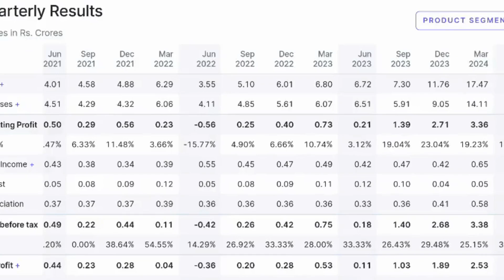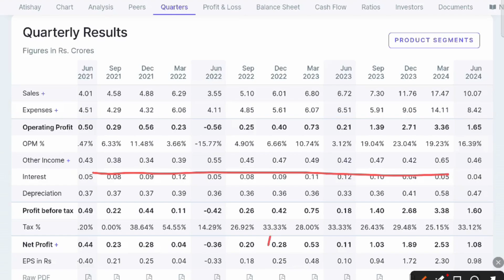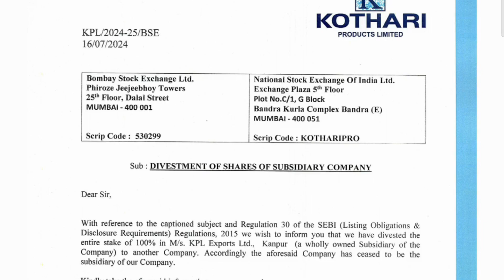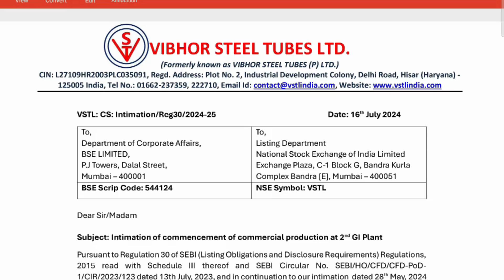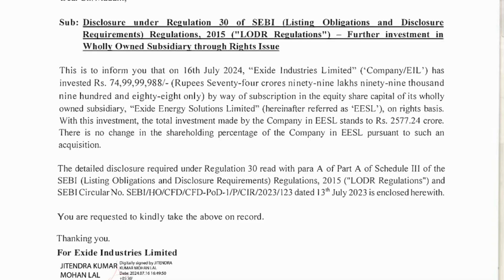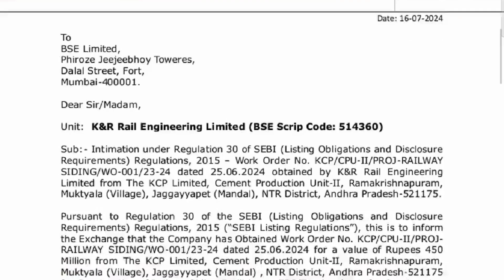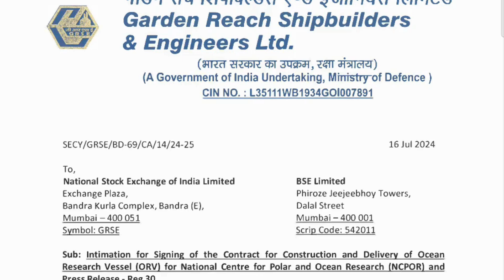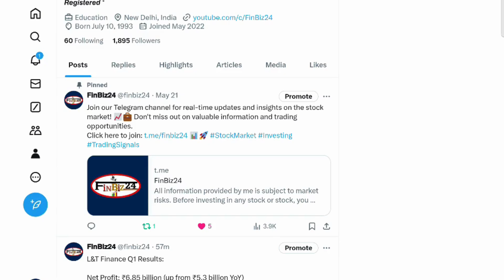Stocks In News | Latest Updates | Latest Order Book | Stocks Result | Stocks In Focus